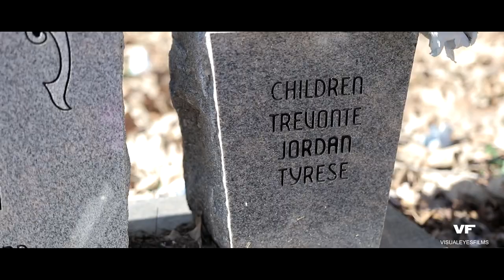TRIGGA GUNNING x cry alone